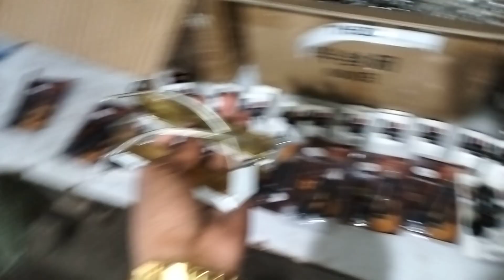dual Cowal Original pickup Oder Now ☎️ 7033138429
Benjo original pickup